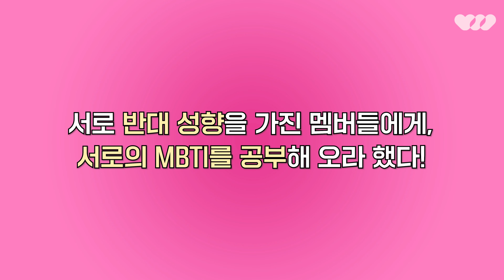첫사랑(CSR)의 '내 MBTI가 바뀌었나 봐!' (예함, 수아, 유나, 금희 편)